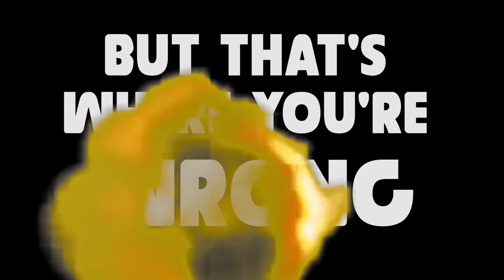Smash Bros but you can ONLY kill your target